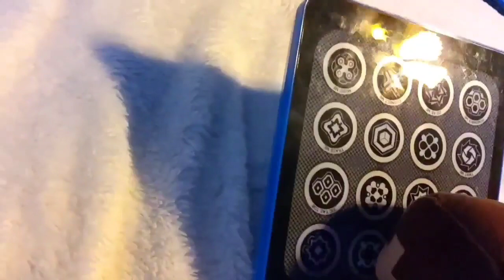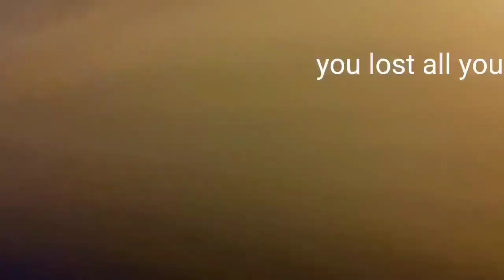the king mini movie: King Gets Fired!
dreams speedrun music used too

(tag)
shot on iphone meme
piggy react to piggy memes
undertale gacha life reaction
animation meme
animation meme compilation
murder myster 2 teamers
roblox
teamers
roblox teamers
cachorro helicóptero
calopsita filhote
desenhista
doctor asmr
eu dançando funk
farting girl
filhote valente
fish jump
flathead catfish ​2019
gacha react raps
gas mask
giant squid
girl fart anime
i farted
imallexx
indonesia explosão
plushie
plush
piggy chapter 2
piggy
funny meme
stonks
FNAF DanTDM
FNAF
SLYP1E
Gabe's world
gabes world
FNAF 2
FNF mod
gaming
plushies
PLUSH
funny
entertainment
Markiplier
vsmatt
tricky fnf
TRICKY
RICKROLL
Rickroll
rickoll
the smartest rickroll
script
movie
lmao
mm2 teamers
noob vs pro
plushie
plushie workshop
plushie wrekshopers
GAMING
Gaming
TABS
tabs
Tabs
whatever
insert tags
five nights at freddies
five nights at freddy's
friday night funkin whitty
whitty
WHITTY MOD
Whitty mod
flash games
march 31st
march 31
minecraft
terraria
MCPE
sub
Terarria
eye contest
plushie wrekshopers
plushie_wrekshopers
plushie workshops
plushiewrekshopers

Top 10 Worst Plushtubers of All Time

Top 10 Best PlushTubers of All Time

SLYP1E intro song! [full soundtrack]

Jeffy

jeffy

minecraft 1.17

plushtrap song

Top 10